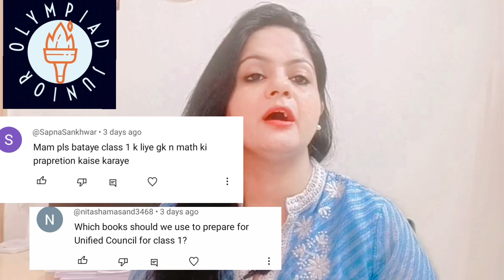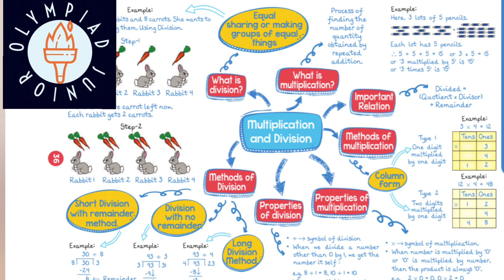Olympiad Books for Class 1 to 8 || Class 1 to 8 OLYMPIAD BOOKS 📚 REVIEW || Which BOOK to BUY?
Olympiad  Hard copies Purchase Books
 Grade 1 to 8
maths science reasoning ENG GK CYBER
at a discounted price with our link less than MRP

Check Free demo and Planner for our all online classes

Registration link for Individual crest  Registration

connect to crest coordinator for registration

🌟 Empower your child's dreams with Olympiad Junior Live Olympiad Online Classes! 🌟
Is your little genius eager to excel in NSO, IMO, or IEO but lacking the right guidance and environment to shine? Don't worry, we've got you covered!

Join Olympiad Junior  Live Olympiad Online Classes  to crack Olympiad competitions and develop a rock-solid foundation in their subjects.

Unlock their potential and pave the way for success with Olympiad Junior – where every child's brilliance shines! 🏆🌟

International Physics Olympiad
premath
maths tricks
how to learn mathematics
what is Olympiad exam
mtse maths talent search exam
maths olympiad questions class 7
maths olympiad questions class 9